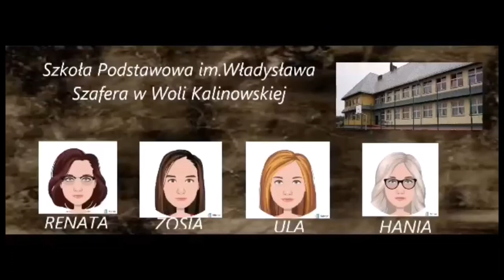PN 5 MPL 72 OK INT bitwa pod Monte Cassino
bitwa pod Monte Cassino